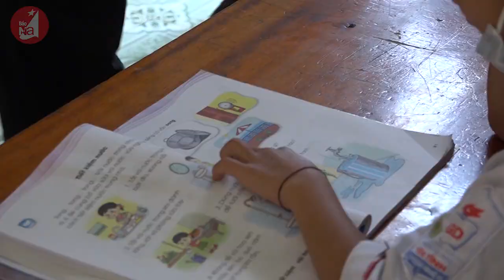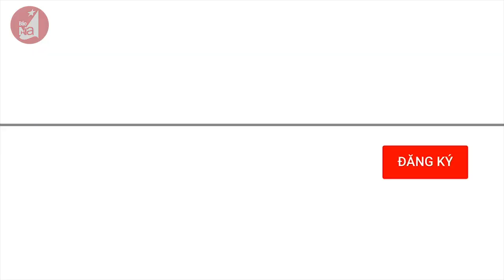Bản tin chào buổi sáng ngày 19/03/2021